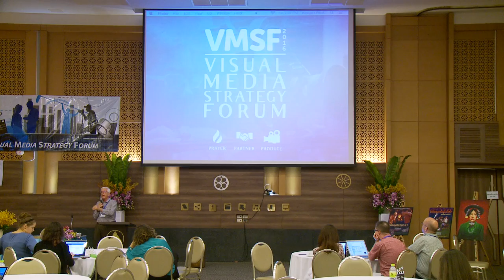Jim Green - Strategic Thinking with Evangelistic Media